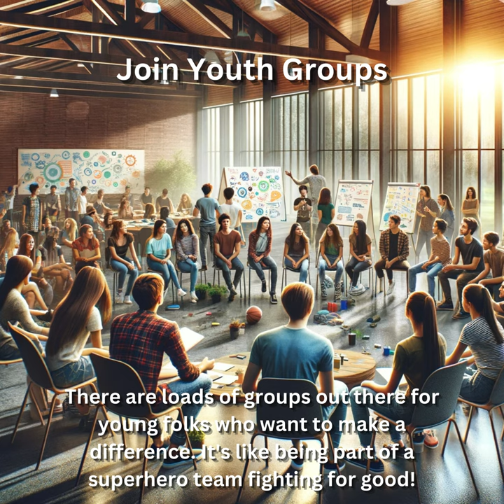#55 | I'm Too Young to Vote! What Can I Do?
[Shorts] I'm too young to vote! What can I do?

🌟✨ Young & Empowered: Making a Difference Beyond the Ballot Box! 🗳️🌱

Even if you can't cast a vote yet, your impact is immeasurable! Join Kirtimaan Bhavah as we unveil empowering ways for our youngest changemakers to ignite positive change in their communities. 🌍👧👦

🎥 Dive into our latest video to discover how you can make a difference, no matter your age! 🌟🗳️